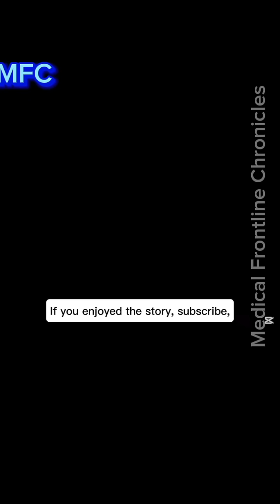Heart Attack (myocardial infarction)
A heart attack (myocardial infarction) is a medical emergency where your heart muscle begins to die because it isn’t getting enough blood flow.

A blockage in the arteries that supply blood to your heart usually causes this.

The healthcare providers must act quickly to restore blood flow, as heart attack can cause permanent heart damage and death.